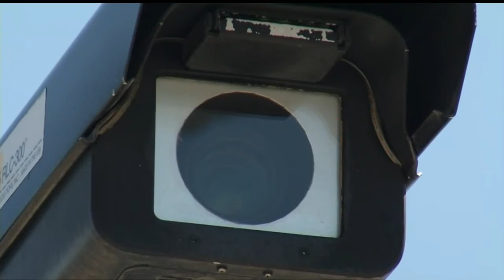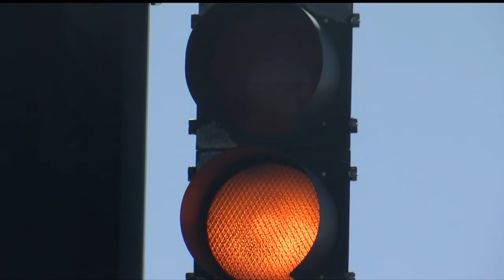360° Perspective: Red Light Cameras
They're in cities across the country and Colorado Springs is getting four of them.